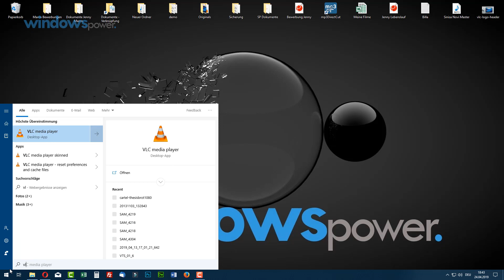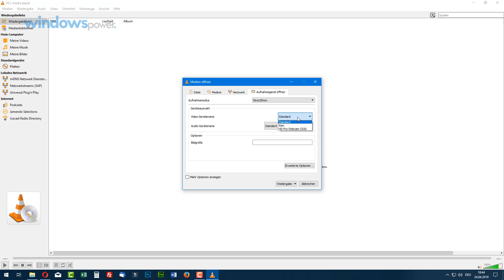Mit VLC Player Webcam steuern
Der VLC-Player ist fast auf jeden PC zu finden, egal welches Betriebssystem man hat. Er ist einfach zu bedienen, ist kostenlos und biete jede Menge Funktionen. Es ist nicht nur ein Programm damit man seine Videos abspielt, nein man kann auch den Desktop Filmen, sich selbst Aufnehmen, IP TV und noch vieles mehr. Wir haben Euch in den letzten Wochen einige Funktionen vorgestellt, heute wollen wir Euch zeigen wie Ihr Euch selbst Filmen könnt mit VLC Player, indem das Programm Eure Webcam steuert.